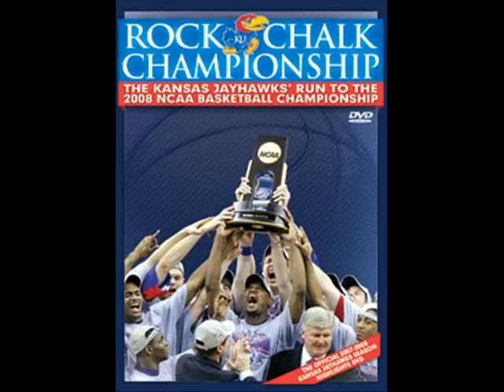KU Jayhawks 2008 Championship "IT'S A MIRACLE"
KANSAS JAYHAWKS 2008 Championship to Barry Manilow's classic "IT'S A MIRACLE"